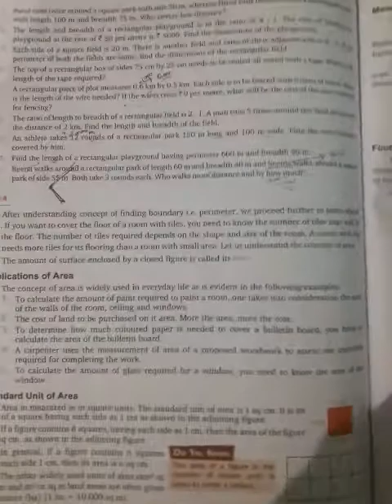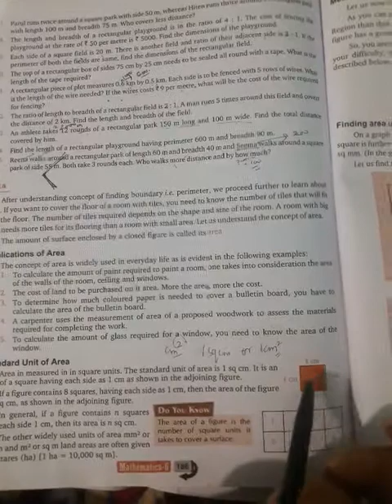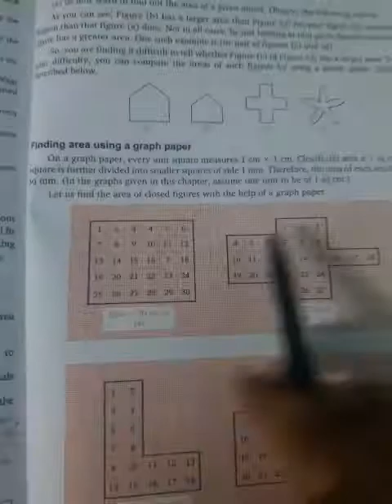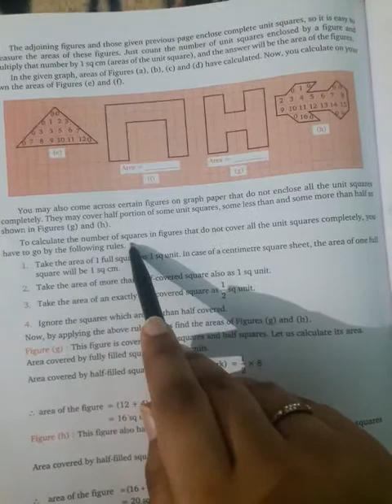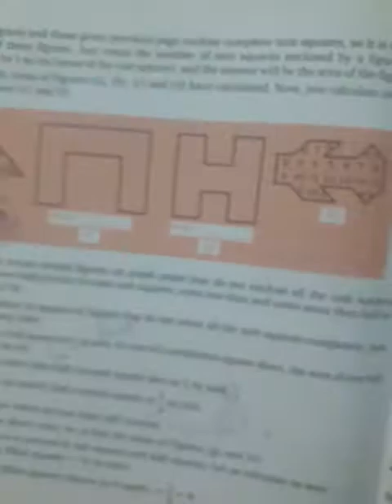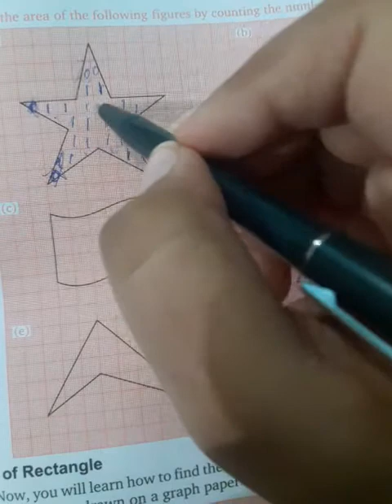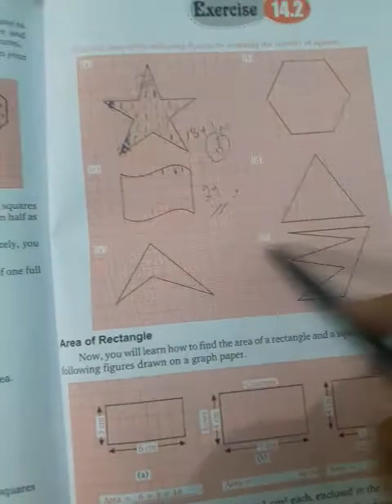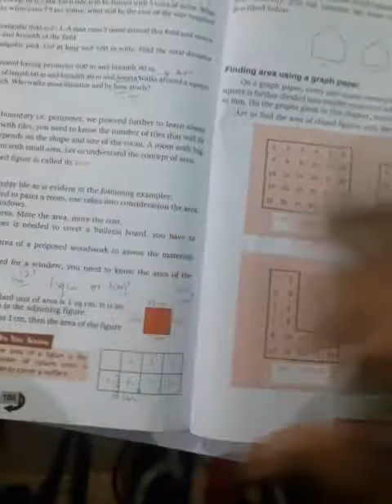Class 6 Maths Chapter 14 - PERIMETER AND AREA (PART 2)